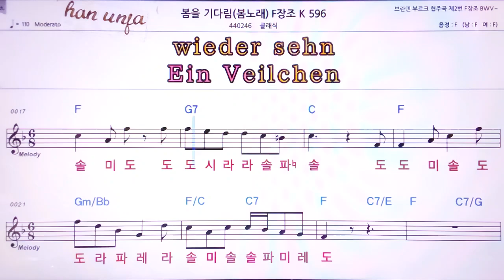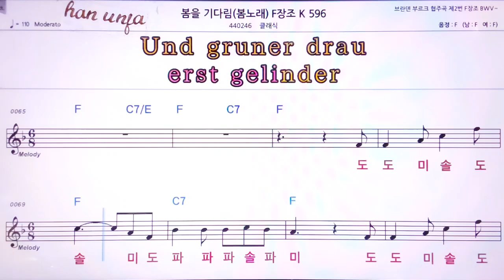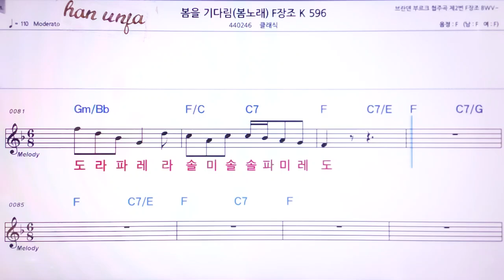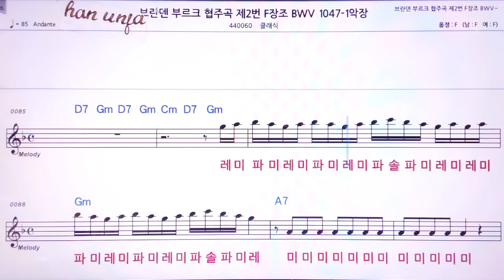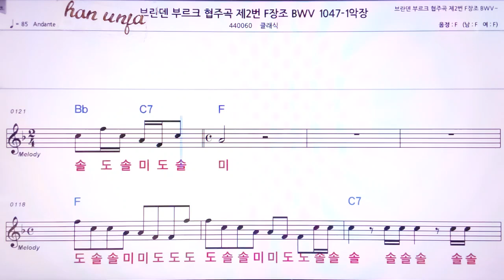💖봄을 기다림/ 클래식 👍MR,노래방, 악보, 코드,Karaoke With Sheet Music